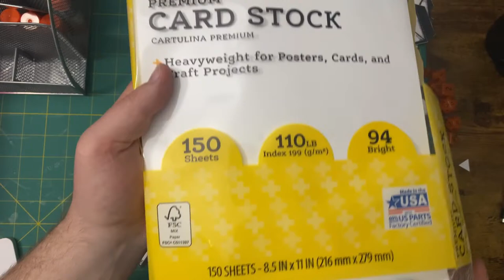Crafting Sci-Fi Paper Terrain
Let's craft some paper terrain!